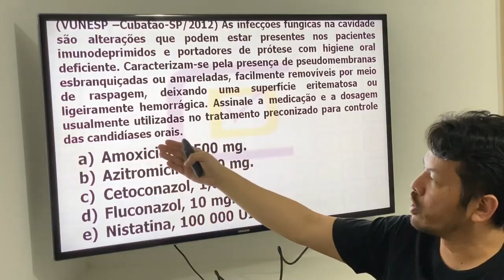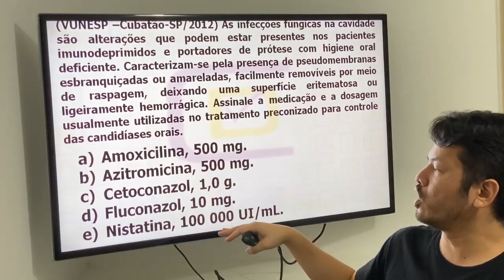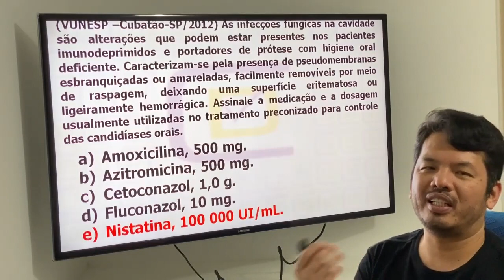Infecções Fungicas- CD Concursos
Neste vídeo o Profº Dárcio Kitakawa da CD Concursos comenta uma questão do Concurso de Odontologia de Cubatão-SP que foi realizada pela Banca VUNESP.